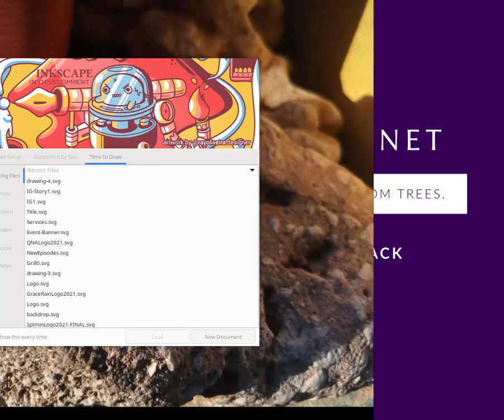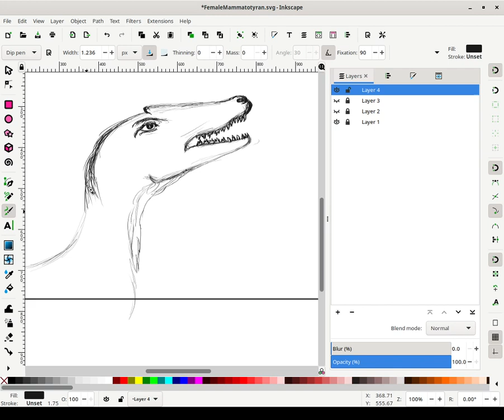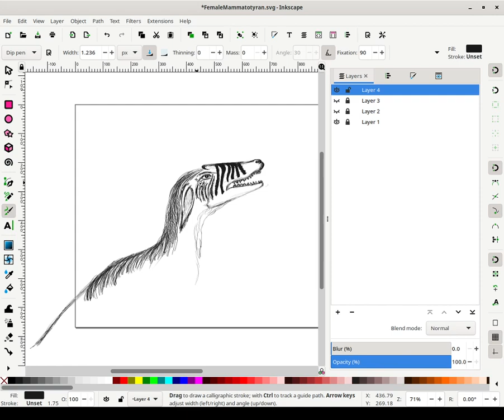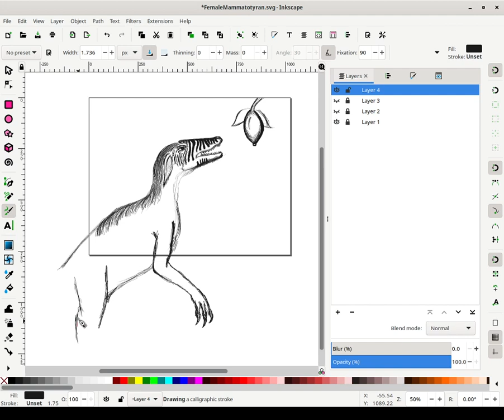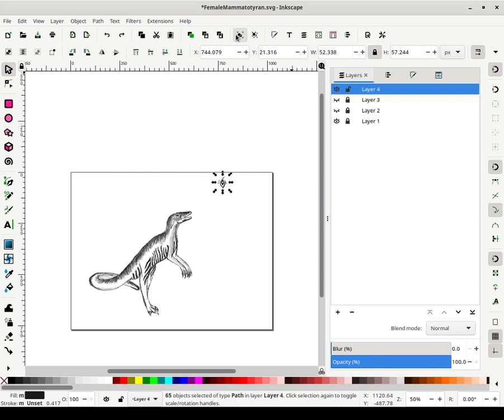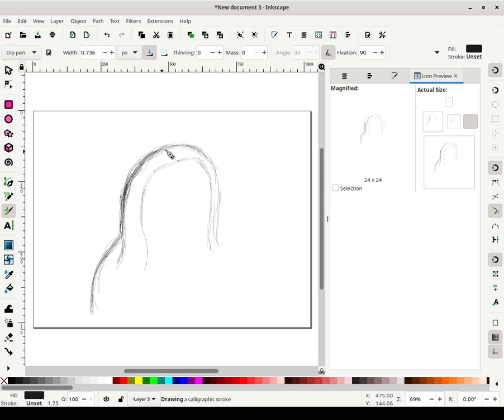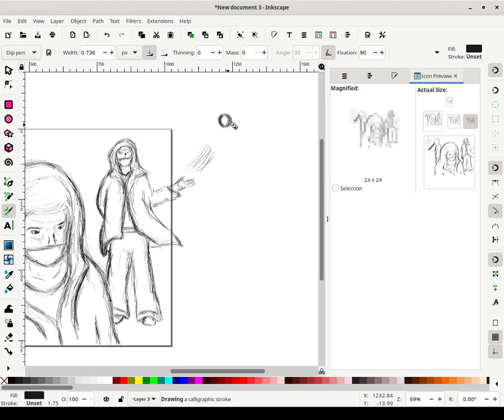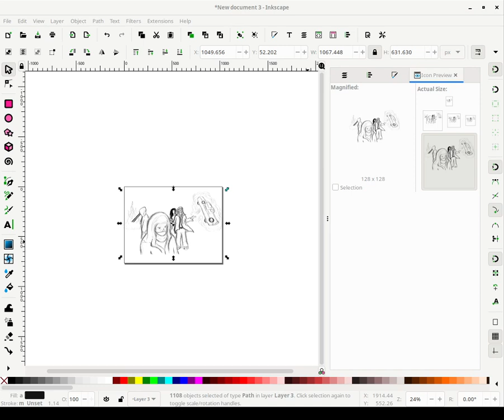Drawing for fun and practice.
Started out with a sketch of Mammatotyran Xilonychus (a fictional creature), moved on to some sketches of Trapezium.

Practising with the graphics tablet just for fun and sharpening my skills in general.